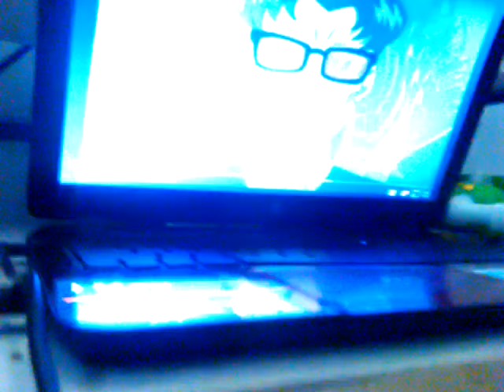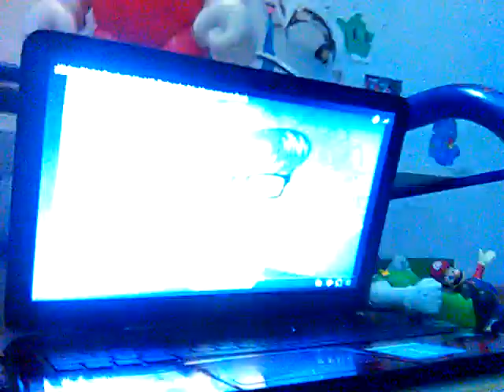The MPAF Show: The Nightmare Enterprises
ThekingorderamonstercalledridleytotrytodefeatMario&Gang